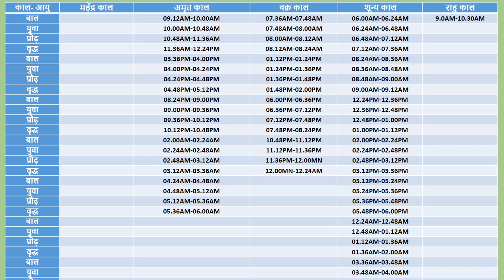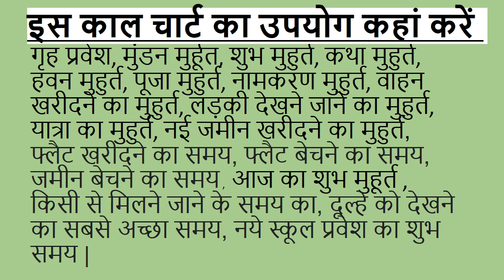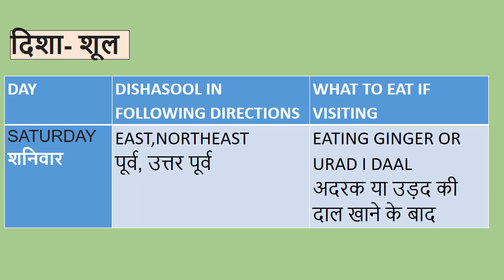27JULY2024 || 27जुलाईका शुभ मुहूर्त ||आज का दिन ||27जुलाई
मेरे चैनल @SagaofLife को देखने के लिए आपका बहुत-बहुत धन्यवाद |

यह वीडियो 27JULY2024 के पूरे दिन के शुभ और अशुभ समय का पूरा विवरण प्रदान करेगा।

आपके प्रश्न –YOUR QUERIES
shubh muhurat 2024 JUNE,
 shubh muhurat JUNE 2024,
 shubh muhurat,
 JULY shubh muhurath,
27JULY 2024,
27जुलाईका शुभ मुहूर्त,
27जुलाई शुभ मुहूर्त,
 शुभ muhurat कब करें,
 शुभ दिन कब,
 शुभ काम कब करें,
 2024 जुलाई शुभ मुहूर्त कब,
 2024  शुभ मुहूर्त,
 JULY 2024 muhurat,
 शुभ मुहूर्त JULY 2024,
 JULY shubh muhurat 2024,
 JULY shubh muhurat,
 JULY 2024 vivah muhurat,
 2024 vivah muhurat JULY,
 vivah muhurat 2024,
 JULY 2024 विवाह मुहूर्त,
 JULY rashifal,